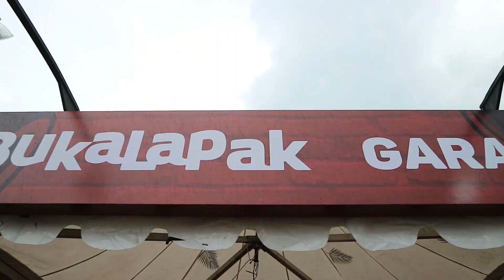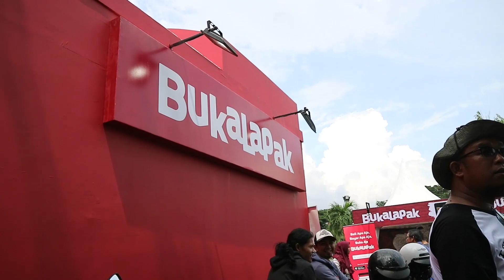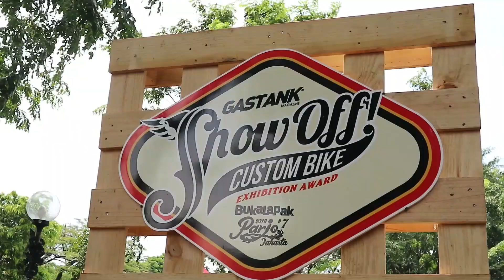PARJO (Pasar Jongkok) JAKARTA - 2018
Jim me Vlog